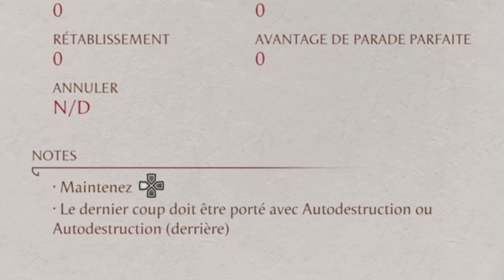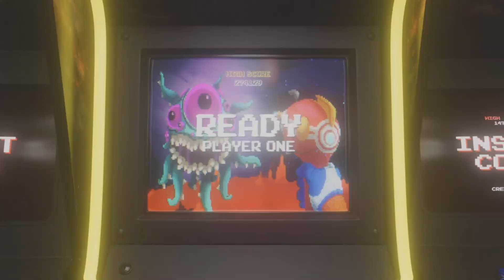Tutoriel Brutality Mortal Kombat 1 pour le Kameo Cyrax (version définitive édition 2024) 🤖💛👽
Une vidéo tutoriel pour apprendre comment exécuter les Brutality du Kameo Cyrax dans Mortal Kombat 1 pour bien se préparer pour le DLC Khaos Reign (version définitive édition 2024)
0:00 Intro
0:13 Présentation du Kameo mis à l'honneur et nombre de Brutality à montrer
0:35 Brutality 1 - Net Brut (en anglais: Net gross)
2:20 Brutality 2 - Cible détruite (en anglais: Target destroyed)
4:22 Conclusion
4:44 Outro
Vous voulez voir d'autres jeux? N'hésitez pas à aller voir ma chaîne.